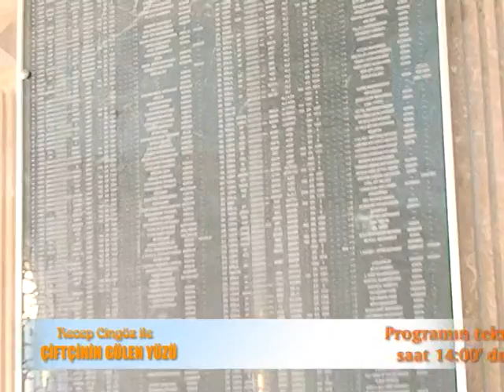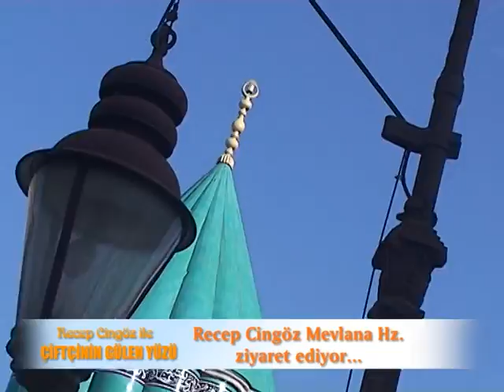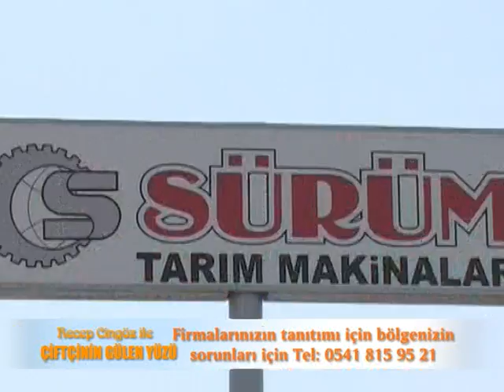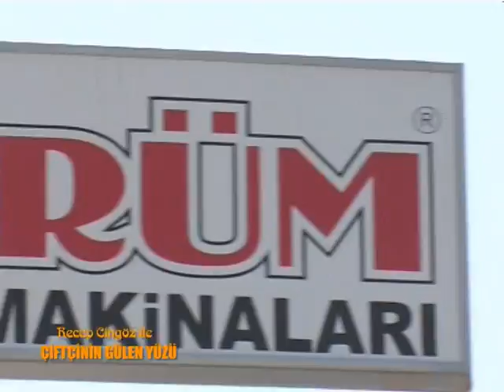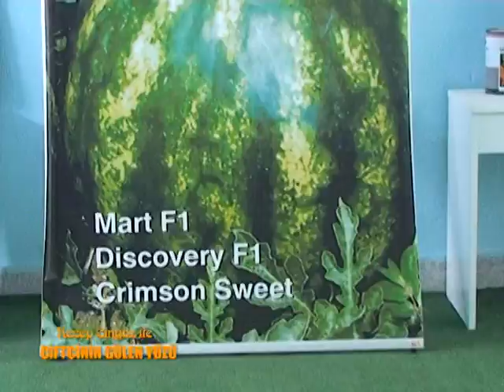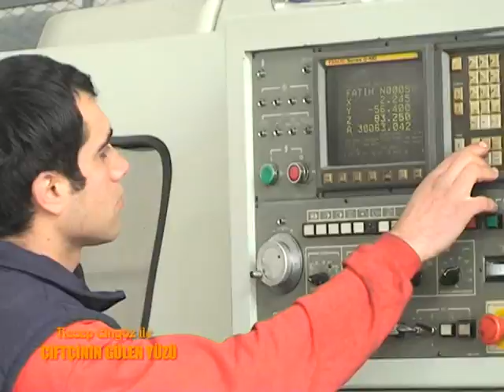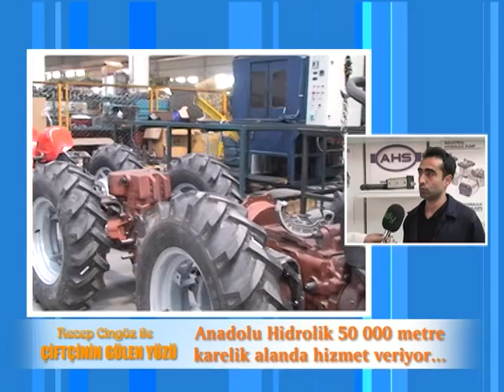ÇİFTÇİNİN GÜLEN YÜZÜ KONYA BÖLÜMLERİNDEN 1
Bir Rec Medya Prodüksiyon Yapımıdır.